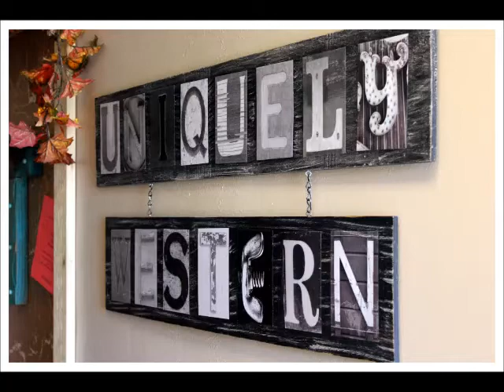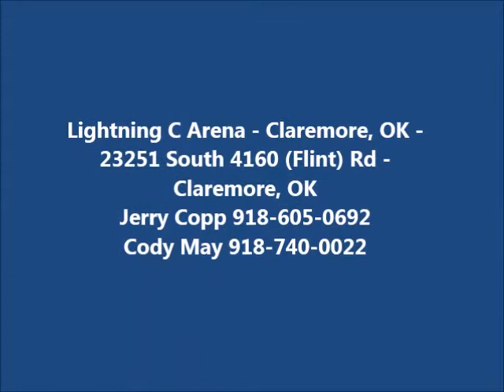lightningcarena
Lightning C Cattle Co Arena, for rent for events